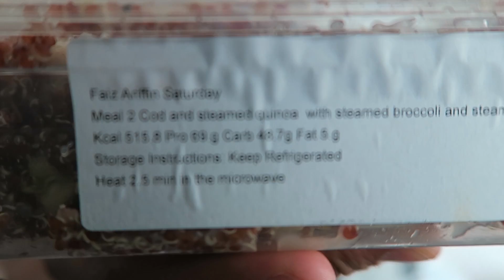BODYPOWER EXPO BIRMINGHAM PART2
VLOG_56

PART 4.

My experience during my trip to UK for the Bodypower Expo :)

video credit to Adibah ( for helping making this video edit happen :)

MY OTHER SOCIAL MEDIA PAGE.